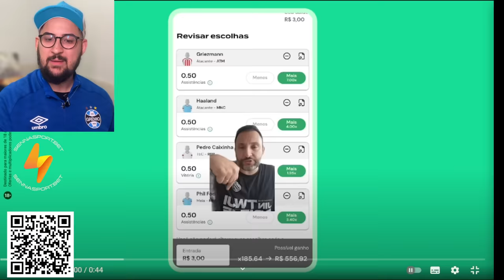BEM VINDO AO GRÊMIO, ALEXANDER ARAVENA! LANCES E GOLS DO NOVO REFORÇO DO GRÊMIO! 2024!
Novo reforço do Grêmio Alexander Aravena!